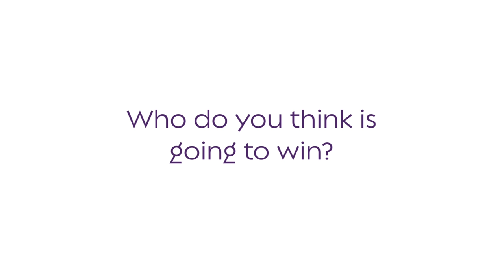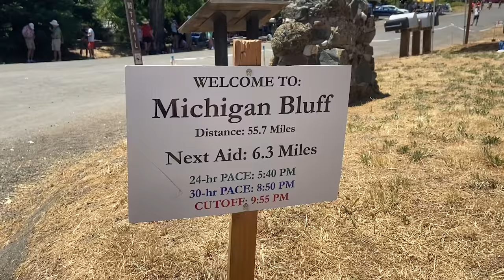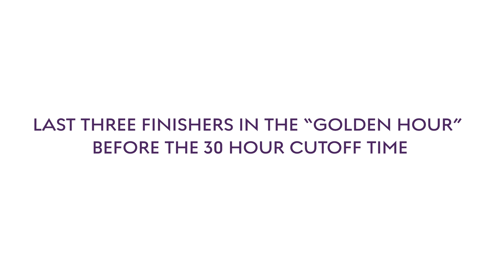2021 Western States 100 Mile Highlights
Western States 100 Mile Endurance Run weekend video highlights from the American Trail Running Association (ATRA) team's coverage of this historic ultrarunning event.